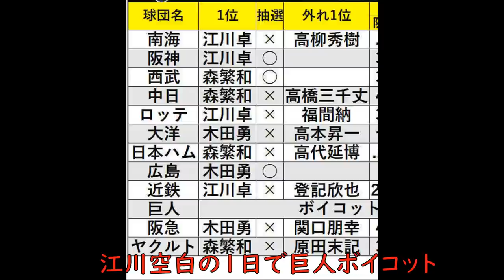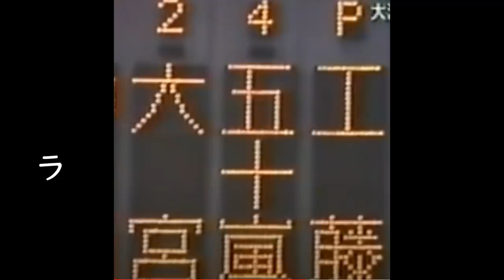【工藤幹夫 日本ハム】高卒プロ3年目2勝9敗も日本シリーズで好投2勝を挙げ自信につながり翌年に20勝4敗と大ブレイク！骨折しながらもプレーオフで1勝を挙げる。太く短く21歳から23歳まで活躍した投手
工藤幹夫投手は、太く短くを地でいった選手だ。高卒3年目に本格的に1軍デビューも2勝9敗と大きく負け越す。しかしその年の巨人との日本シリーズで2勝を挙げて活躍。それが自信につながったのか翌年20勝4敗と大ブレイク！前年の2勝から20勝と大きく成績を伸ばした。

しかしその年のプレーオフ前に自宅で小指を骨折し全治1か月でプレーオフでは登板できないと誰もが思っていた。しかし第1戦の先発工藤とコールされると球場のファン、記者、実況のアナウンサーもみんなびっくりの大沢監督の奇襲作戦だったのだ。ホントこの時はびっくりした記憶がある。

その無理がたたって骨折はきちんとくっつかず、その影響からか？肩を痛めてしまい翌年83年に8勝を挙げるもその後は翌年に1試合登板後二度と1軍マウンドに上がることはなっかった。

エースとして20勝し無理もさせたことからか？球団も長く待ったが、88年野手転向もうまくいかずその年で引退。21歳から23歳まで太く短く輝いた投手だった。

通算成績・タイトル
78試合　30勝22敗　防御率3.74
最多勝1回　最高勝率1回